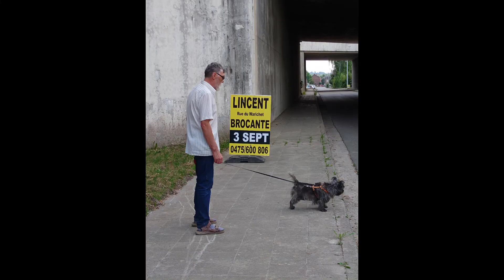25 août 2022, Lincent...